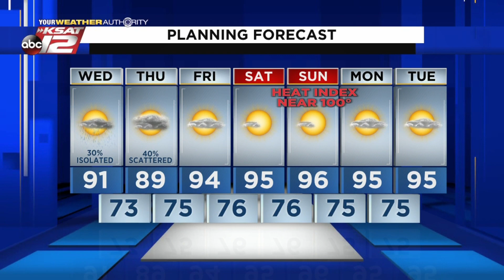Justin's AM Update: July 21, 2021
Isolated showers and storms today, with a slightly better chance tomorrow.